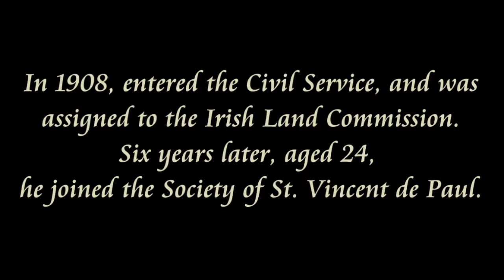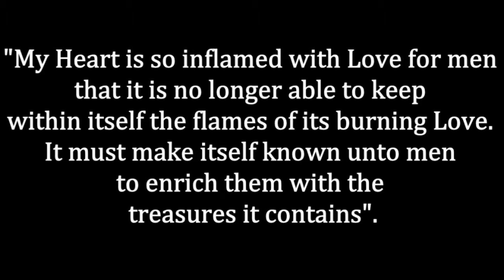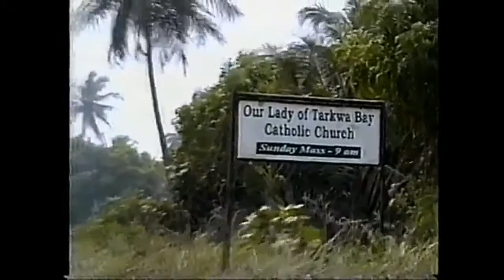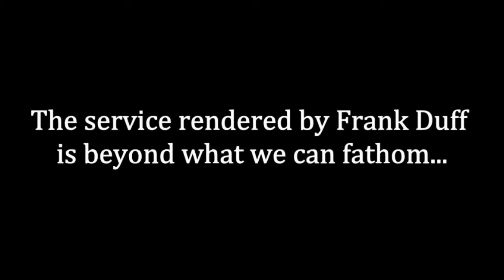FRANK DUFF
Founder of legion of Mary-a model for the Catholic Laity